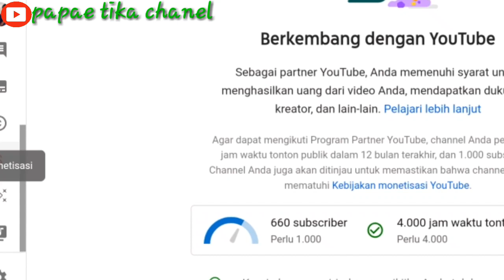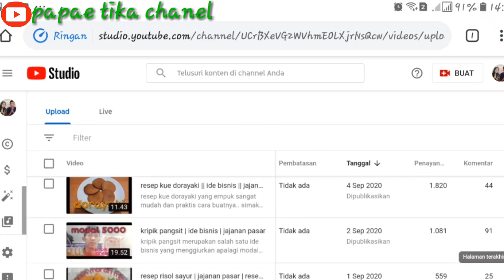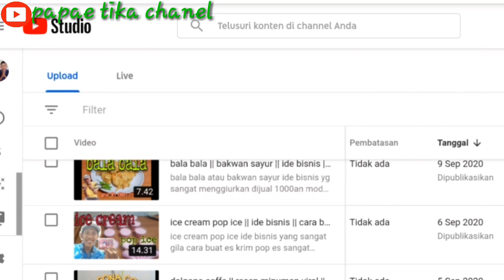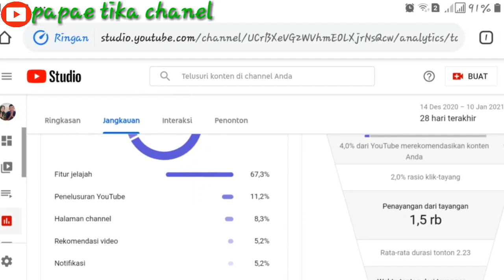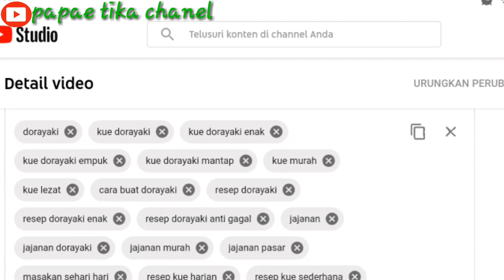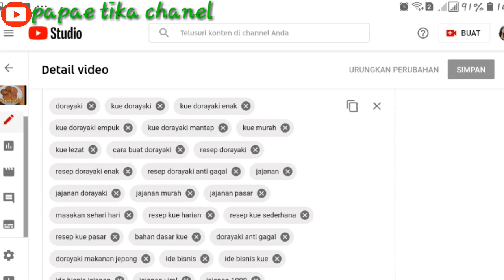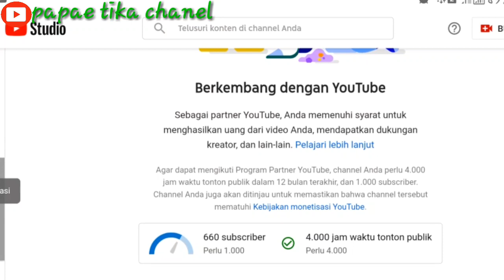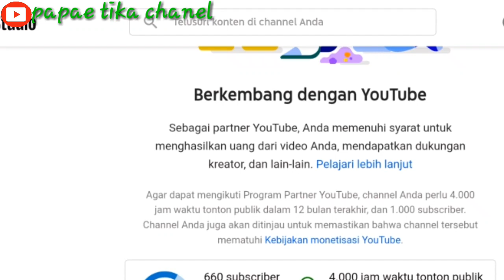cara mendapatkan 4000 jam tayang 2021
cara mendapatkan 4000 jam tayang
rajin upload video
pakai seo yg benar
pakai kata kunci
sabar jangan mudah menyerah
share di medsos
jangan lupa berdoa itu yg lebih penting